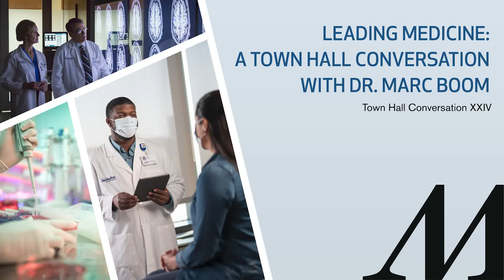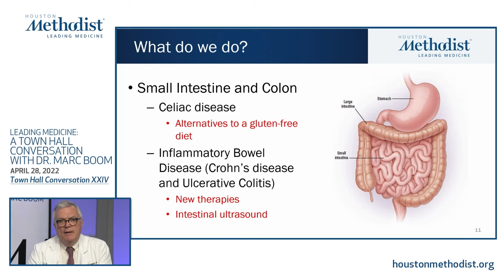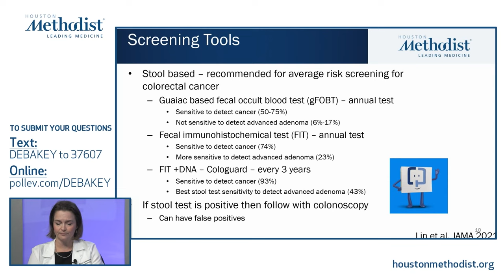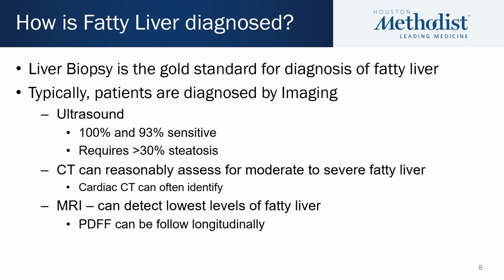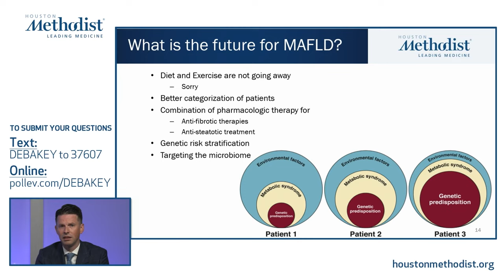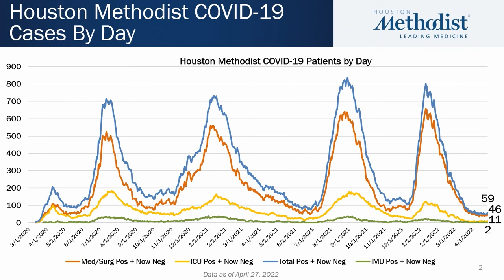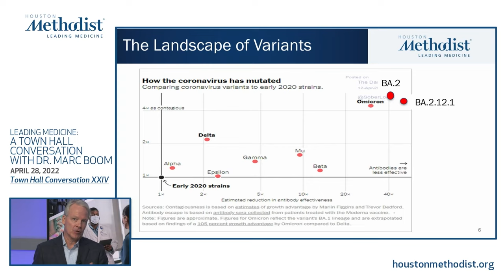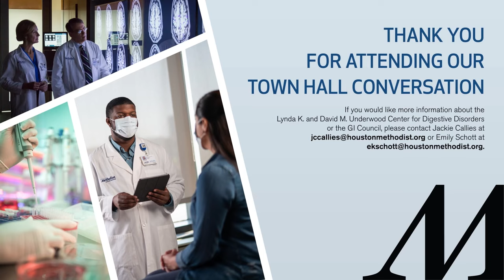Leading Medicine: A Town Hall Conversation with Dr. Marc Boom–Town Hall Conversation XXIV (04/28/22)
LIVESTREAM SIMULCAST - EDITED

"Leading Medicine: A Town Hall Conversation with Dr. Marc Boom–Town Hall Conversation XXIV"

A virtual town hall conversation with Dr. Marc L. Boom, President and CEO of Houston Methodist, and leading physicians and researchers discussing the latest leading medicine information including updates on the fight against COVID-19.

HOST:
Marc L. Boom, MD
President and CEO, Houston Methodist
Ella Fondren and Josie Roberts Presidential Distinguished Centennial Chair

GUESTS:
Rob Fondren
Co-Chair, Underwood Center for Digestive Disorders Council
President’s Leadership Council

Eamonn M. Quigley, MD
David M. Underwood Chair of Medicine in Digestive Disorders
Director, Lynda K. and David M. Underwood Center for Digestive Disorders, Houston Methodist

Rachel Schiesser, MD
Gastroenterologist
Houston Methodist Gastroenterology Associates

David W. Victor III, MD
Transplant Hepatologist, Houston Methodist
Director, Metabolic Liver Disease Program, Sherrie and Alan Conover Center for Liver Disease & Transplantation